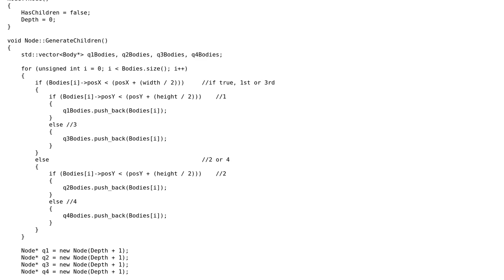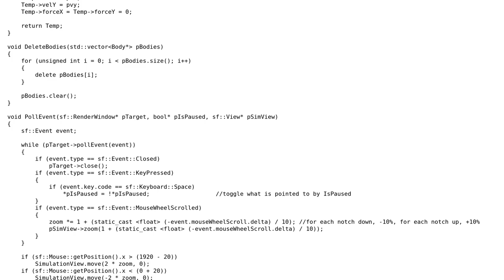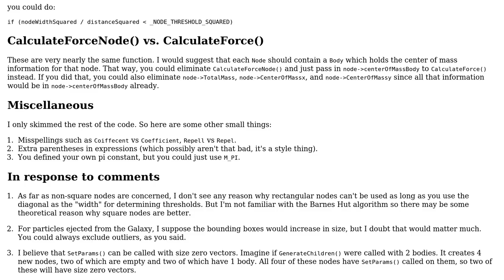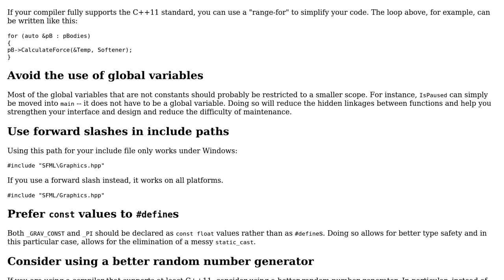Barnes-Hut N-body simulator (2 Solutions!!)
Barnes-Hut N-body simulator

With thanks & praise to God, and with thanks to the many people who have made this project possible! | Content (except music & images) licensed under CC BY-SA | Music | Images & others | With thanks to user Kieren Pearson user JS1 user Edward user Billal Begueradj and the Stack Exchange Network Trademarks are property of their respective owners. You are responsible for your own actions.